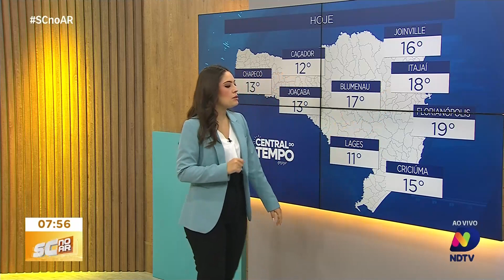Central do Tempo - confira a previsão do tempo para esta segunda-feira em SC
Esta segunda-feira (27) traz consigo um cenário de baixas temperaturas, com céu sem sol e presença de chuva, intensificando a sensação de frio em relação ao fim de semana. No entanto, na terça-feira (28), o sol deve retornar, impulsionado pelo ciclone extratropical no mar, que favorecerá a entrada de ar mais seco e frio pelo interior do continente, diminuindo as instabilidades na faixa leste do estado. Apesar da melhora no céu, o mar estará agitado até quarta-feira (29) devido ao movimento do ciclone, sendo amanhã o dia mais preocupante nesse aspecto. O frio persiste, com temperaturas de inverno se mantendo ao longo da semana e possibilidade de formação de nevoeiros nas madrugadas devido à massa de ar seco. Entre quinta-feira (30) e sexta-feira (31), há chance de geada na serra e no meio-oeste catarinense.